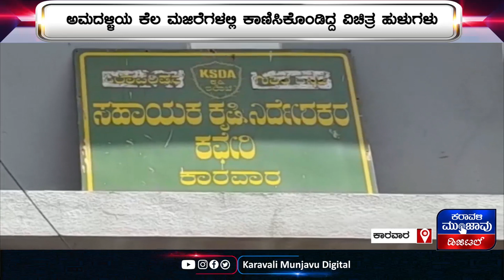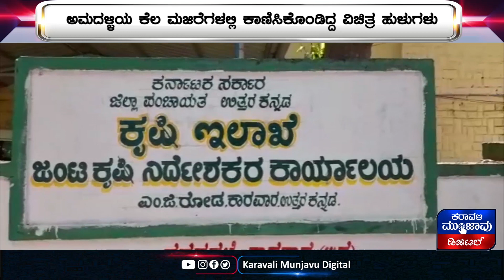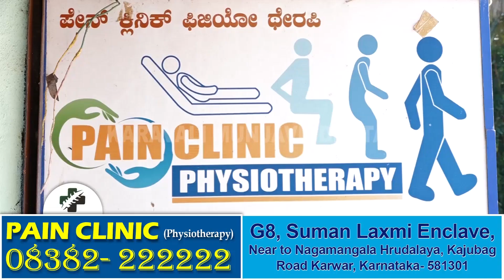ಕಾರವಾರ ತಾಲೂಕಿನ ಅಮದಳ್ಳಿಯ ಕೆಲ ಮಜಿರೆಗಳಲ್ಲಿ ಕಾಣಿಸಿಕೊಂಡಿದ್ದ ವಿಚಿತ್ರ ಹುಳುಗಳು